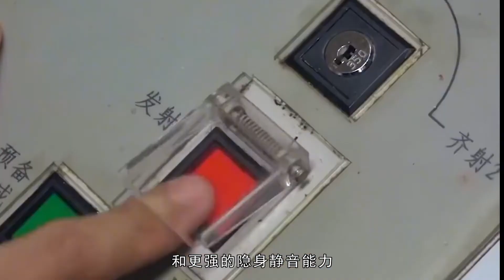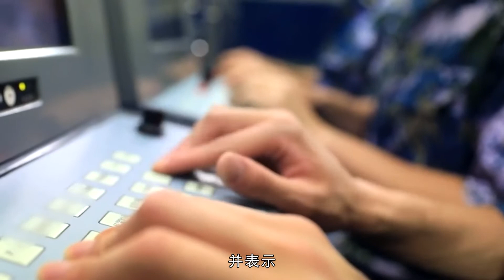外媒炒作一张中国核潜艇卫星照，或装备泵喷和导弹垂直发射装置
据观察者网报道称，核潜艇长期被外军认为是解放军的“阿喀琉斯之踵”，但近期一张有关中国新建核潜艇的卫星图片引起了外国媒体的高度关注。他们纷纷猜测，中国的下一代核潜艇即将出现。According to observer.com, nuclear submarines have long been regarded by foreign forces as the "Achilles heel" of the people's Liberation Army, but a recent satellite picture of China's new nuclear submarines has attracted high attention from foreign media. They have speculated that China's next generation of nuclear submarines will appear soon.